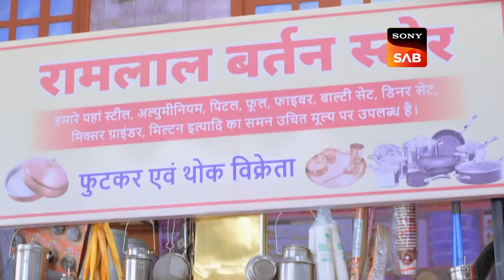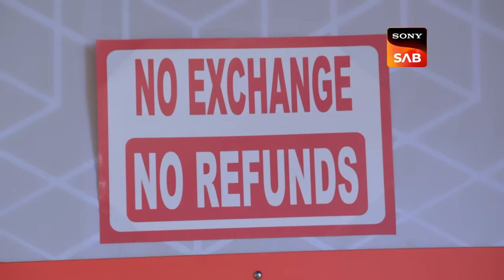Aangan Aapno Kaa | Ep 95 & Ep 96 | RECAP | आँगन - अपनों का